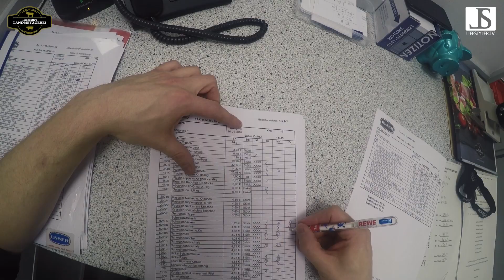Rewe Richrath – Ein Tag im Leben eines Metzgers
EY, BOCK AUF BEEF?!
Dann wechsel in die richtige Familie und beginn Deine Ausbildung zum Metzger/in oder Fachverkäufer/in bei Deutschlands besten Fleischtheken*.

Was wir zu bieten haben:
› Umfassende fachliche Ausbildung
› Übertarifliche Bezahlung
› Ein junges und engagiertes Team
› Interne und externe Weiterbildungsmöglichkeiten
› Garantierte Übernahme bei erfolgreichem Abschluss
› Finanzielle Unterstützung zum Metzgermeister
› Unterstützung beim Führerschein

Was wir suchen:
› Begeisterung für den Handel
› Freude am Umgang mit Menschen
› Kundenorientierung
› Team- und Kommunikationsfähigkeit
› Zuverlässigkeit sowie Einsatzfreude

Wir freuen uns auf Deine aussagekräftigen, schriftlichen Bewerbungsunterlagen:
Rewe Richrath Supermärkte GmbH & Co. OHG
Im Rauland 132-134, 50127 Bergheim

* Top 3 Fleischstar 2016, 1. Platz Fleischstar 2017, Top 3 Fleischstar 2018